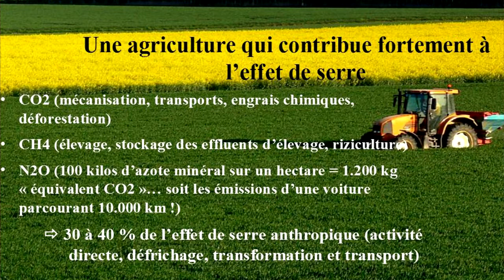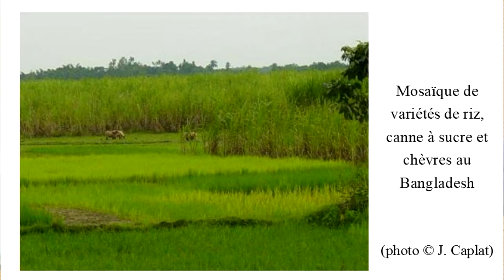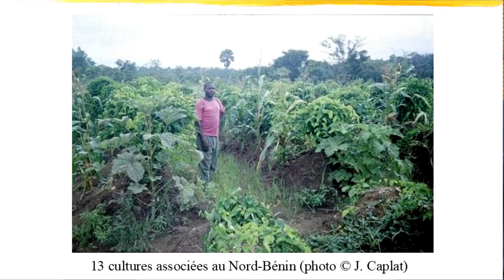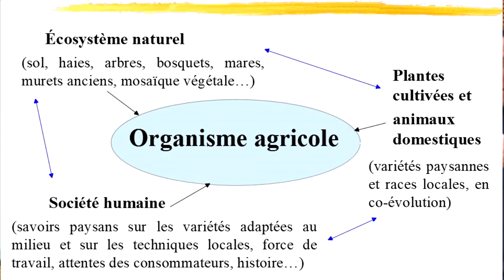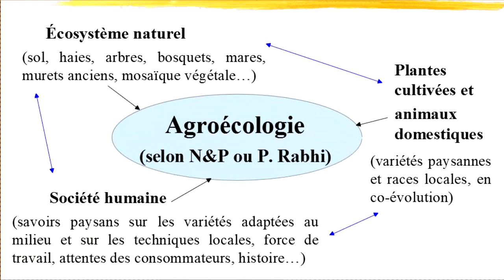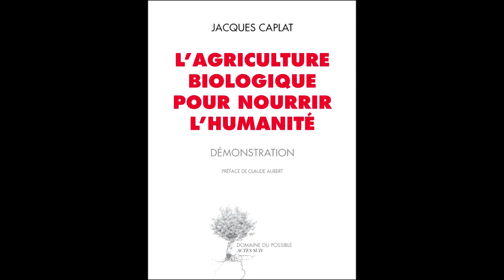Conférence de Jacques Caplat, du 20 décembre 2019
Jacques Caplat, agronome et anthropologue, a donné une conférence, à Saint Malo, sur le thème "Changeons d'agriculture".